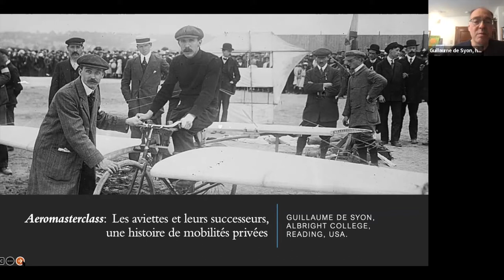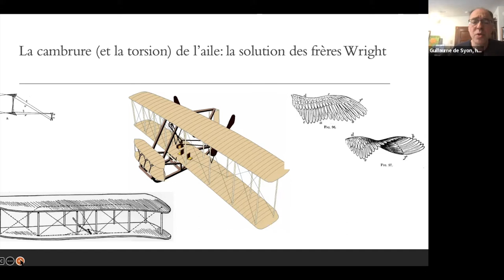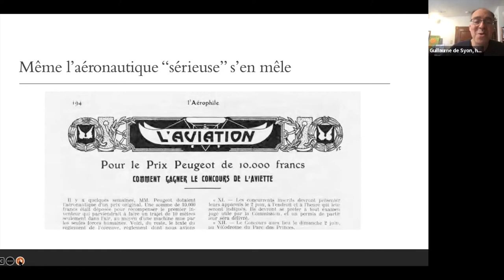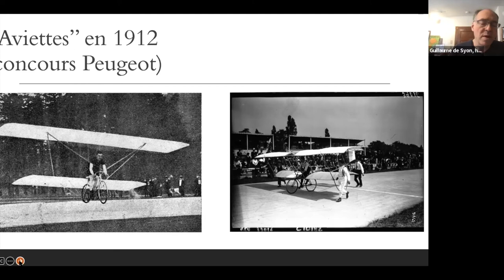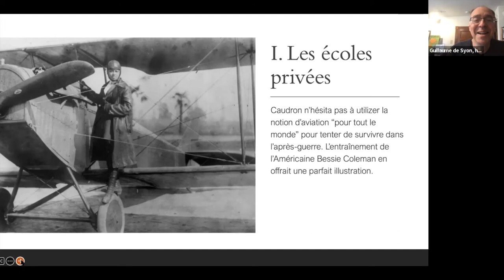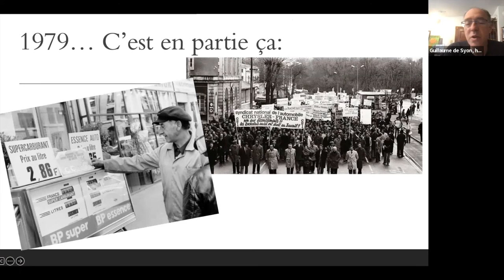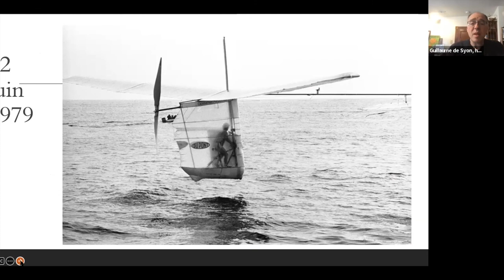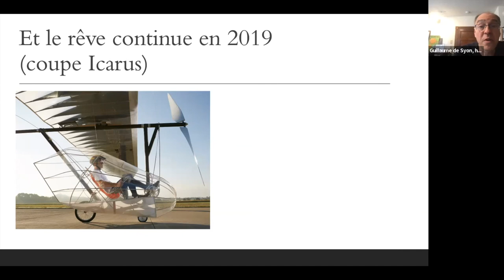Voler à la force de ses muscles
Par Guillaume de Syon
Durant la Belle Epoque, une partie de l'engouement pour l'aviation se fondait sur la notion que n'importe qui pourrait peut-être se découvrir une passion pour ce qui était considéré un sport. Par conséquent, nombre d'amateurs imaginèrent pouvoir s'envoler à bicyclette, ou au moins planner. Le sommet de l'idée se retrouve dans un grand prix  vers 1912, où naturellement personne ne put décoller, mais c'est quelques décennies plus tard que l'aviette eut sa revanche, grâce au Gossamer Albatross.

Guillaume de Syon est professeur à l'Albright College, Pennsylvanie

0:00 Introduction
0:56 Les antécédents fantaisistes
9:41 Aviettes en 1912 concours Peugeot
15:25 Entre-deux-guerres: un chisme dans la notion de mobilité aérienne privée
19:07 II. Les avions "petits et privés"
22:08 Le défi anglaise: Hatfield Puffin
24:37 Avec un "retour aux sources": la torsion des ailes
25:07 Le pilote (Bryan Allen) est le moteur: 23 aout 1977, premier prix Kemmer
26:09 Formation des pilotes
27:53 Et le journal technique un peu "touriste"...
33:01 Et le rêve continue en 2019 (coupe Icarus)